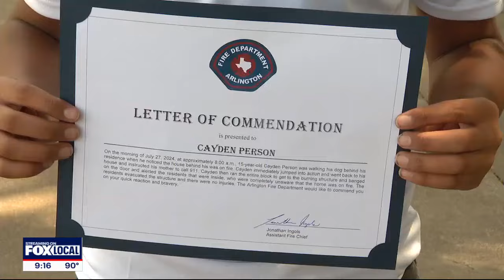Arlington 15-year-old receives lifesaving award for saving neighbors from house fire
The fire department says without Cayden Person banging on the neighbor's door, the outcome could've been deadly.